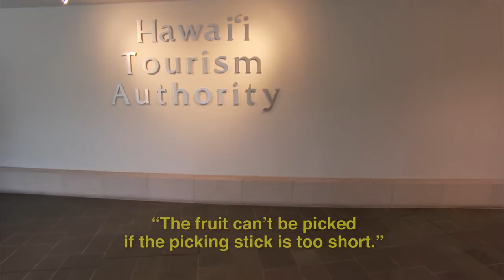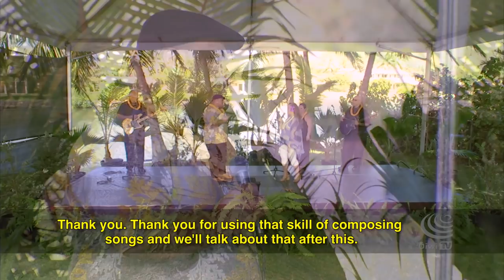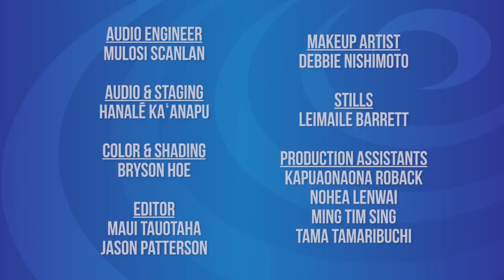Mele Ma Ka Lihiwai | Episode 3: Kalani Peʻa (English Subtitles)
ʻŌiwi TV’s original music series “Mele Ma Ka Lihiwai” presents its third episode of season 4, located at Kaʻelepulu river in Kailua, Oʻahu. In this episode, we are joined with Kalani Peʻa and some of his hoa hoʻokani a hīmeni from Maui. Tune in to hear some of his original Grammy Award winning compositions, as well as some mele that he grew up singing as a haumāna in the Hawaian language revitalization education movement in his hometown of Hilo. Kalani is also joined with hula dancers from Hula Hālau ʻO Kamuela, who performed some of his mele and won at the 2019 Merrie Monarch Festival in Hilo.

“Mele Ma Ka Lihiwai” is an original ʻŌiwi TV series celebrating the unique sounds of Hawaiʻi’s most renowned and talented musicians, bringing together celebrated artists performing traditional local favorites alongside new original compositions. Stringing these musical pieces together are talk story sessions - many ma ka ʻōlelo Hawaiʻi - about the inspirations and personal sentiments behind the diverse range of mele that each artist shares with us.

Watch a new episode of this season every other week beginning in May 2019 on Spectrum digital channel 326 or online at oiwi.tv.